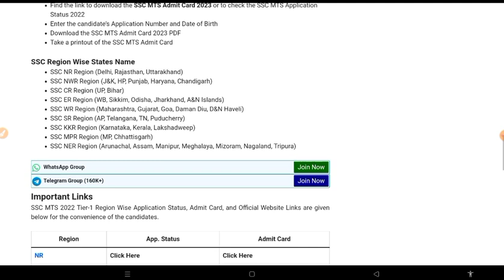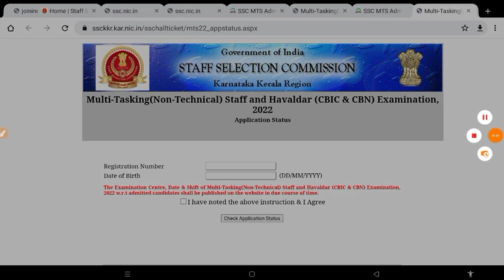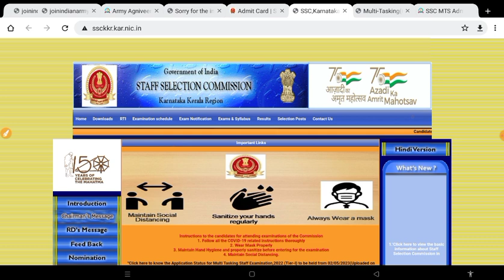SSC MTS Admit Card 2023 || SSC MTS Admit Card Card 2023 Kaise Download Kare || SSC MTS Form Status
SSC MTS Admit Card 2023 || SSC MTS Admit Card Card 2023 Kaise Download Kare || SSC MTS Application Status Kaise Dekhe

🪄 Welcome To Are Channel '' Super Study Official ''

❣️ कुछ भी जानकारी चाइए तो आप जरूर पूछे ✓